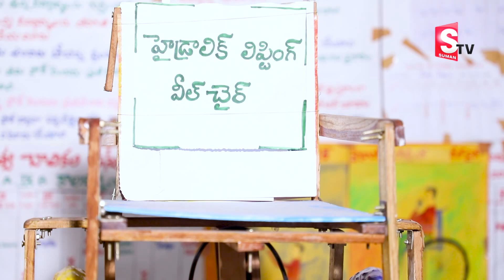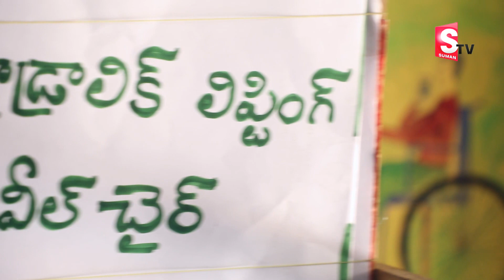Telangana Govt Shcool Girl Basheera Begum Talent for Her Father | Hydraulic Lifting Wheel Chair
వీల్చైర్కే పరిమితమైన తండ్రి పడే బాధను చూడలేక ఈ తెలంగాణ అమ్మాయి, నిలబడే వీల్చైర్ను కనిపెట్టింది. సాధారణ వీల్చైర్కు హైడ్రాల్సిక్స్ అమర్చి దీనిని తయారుచేశారు నల్గొండకు చెందిన షేక్ బషీరా. తాను కనిపెట్టింది తండ్రి కోసమే అయినా, ఆమె ప్రయోగం చక్రాల కుర్చీకే పరిమితమైన వేల మంది జీవితాల్లో వెలుగులు నింపబోతోంది.